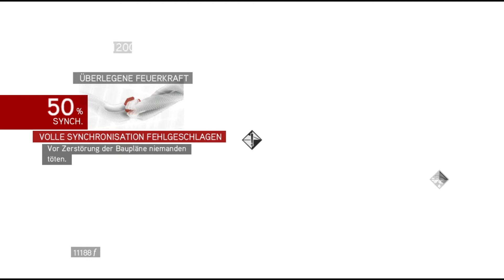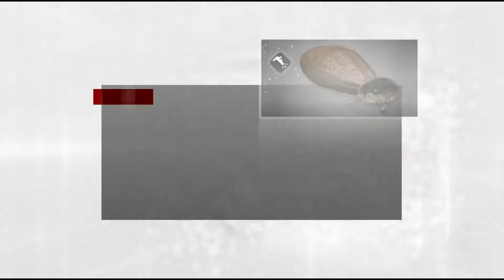BALLER ACTION - Let's Play Assassin's Creed: Brotherhood #21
► Gamebeschreibung: Ezios erbitterter Kampf gegen den mächtigen Templer-Orden geht in die nächste Runde. Diesmal führt es den legendären Meister-Assassinen nach Rom. Dort plant Ezio, das Übel an seiner Wurzel zu bekämpfen. Doch Gier und Korruption haben die Herrschaft über die gewaltige Metropole an sich gerissen. Um die korrupten Tyrannen der Hauptstadt zu besiegen, braucht Ezio mehr als nur Stärke. Auch seine Führungsqualitäten sind gefragt. Die gesamte Bruderschaft der Assassinen steht Ezio treu zur Seite und erwartet seine Befehle. Nur wenn die Assassinen wie ein Mann zusammenarbeiten, können sie ihre Todfeinde bezwingen.